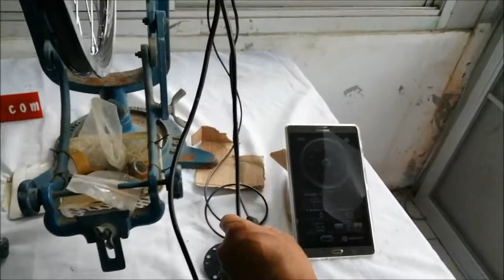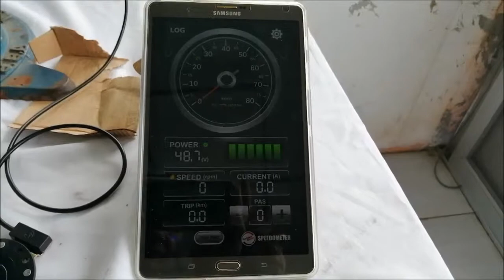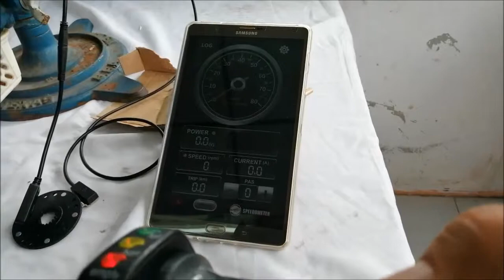Magic Pie Thai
มอเตอรล้อจักรยานไฟฟ้า จาก goldenmotor ยอดนิยม ทั่วโลก รุ่น MagicPie กำลัง ขับ ต่อเนื่อง 1000 วัตต์ ที 48โวลท
ด้วยคุณสมบัตเด่นที่มีอยู่ จะให้แรงบิดสูงการออกแบบล้ำสมัยด้วยแม่เหล็กแรงสูงแบบพิเศษ มาพร้อมชุด คอนโทรล แบบไซดเวฟ ได้ประสืทธิภาพสูงกินไฟ น้อย แรงบิดสูง ตั้งแต่รอบต่ำๆป จนถึง รอบสูง  คอนโทรลเลอร ติดตั้ง อยู่ ใน ล้อ ทำให้การ ออกแบบ ติดตั้ง ตัว รถ ทำได้ ง่ายและ สวยงาม ไม่มีกล่อง คอนโทรล แกะกะ ไว้ ที่ ตัวรถ โดย เฉพาะ เหมาะสำหรับ จักรยานไฟฟ้า เสือภูเขา  และ  จักรยานไฟฟ้า วิบาก หรือจักรยานเดินทาง
ทำงานร่วมกับ Pedelac ระบบฃ่วยถีบ ฃ่วยปั่นแบบ เบาแรง จะ สามารถ ทำให้ ระยะ ทางการ ขี่ใกลได้ มาก กว่า 100 กม. เมือใช้แบต ลิเที่ยม 48-56Volt  ที่มีความจุมากกว่า 12 Ah
ชุด ควบคุม ที่อยู่ในล้อ Magic Pie 5 รุ่นใหม่ มีการออกแบบ ครีบระบายความร้อนที่ดีกว่า และ ป้องกัน น่ำ กัน ฝุ่นได้ ดีมาก ขั้ว ต่อ และ สายไฟ คุณภาพสูง มีการป้องกัน น้ำ หมด ทั้ง ระบบ
MagiePie 5 เป็นระบบขับตรง ไม่มีเกียร จึงไม่มีการสึกหรอ อายุใช้งาน ยาวนาน กำลังขับต่อเนื่อง 1000วัตต์ เมื่อ มีโหลดมาก  ออกตัวได้เร็วและแรงกว่ารุ่นอื่นๆ จึงสามารถ ขึ้นเนินได้ อย่าง ง่ายสะดวกสบาย มีระบบ ชารทไฟกลับ Regenerative  ได้ พลังงานชารท กลับได้ ถึง55%
เมื่อไม่มีเกียรจึงสามารถ ถีบหรือ ปั่น จักรยานได้โดยง่ายไม่มีความฝืดเมื่อขับขี่ตอนแบตไฟหมดได้ง่าย
มีชุดสือสารแบบ blue tooth แสดงสถานะ บนหน้าจอมือถือ สามารตั้งค่า ต่างๆให้เหมาะแก่การขับขี่ได้ ละเอียด
มาพร้อมกับ ชุดสายไฟและขั้วต่อกันน้ำ คันเร่งแบบมือบิด หรือ นิ้วโป้งกดพร้อมไฟแสดงระดับแบต คันเบรค2ด้าน  ชุดปุ่มกด สั้งงาน Pedelac และหรือ cruise control   Option ไฟ้หน้า ไฟหลัง  pedelac  แบตลิเที่ยม
รุ่น  SmartPie กำลัง ขับต่อเนื่อง 400 วัตต์ คอนโทรล แบบไซดเวฟ  ได้ประสืทธิภาพสูงกินไฟ น้อย ระบบ จะเหมือน กับ magic pie แต่กำลังขับน้อยกว่า ประหยัดไฟมาก และ ลื่น มากเมื่อ ขับขึ่ขนะไฟแบตเตอรี่หมด ได้ง่ายเสมือนไม่ได้ติดตั้งมอเตอร์ล้อเลย
MagiePie5  SmartPie 5 ที่ชุดล้อหลัง สามารถ ใส่ เฟือง เกียรได้ถึง 7 ชั้นในกรณีเฟืองเกียรยี่ห้อดีๆ แต่เฟืองเกียร casette gearแบบธรรมดาเนะนำให้ใช้   6ชั้น การติดตั้งเพลาที่มอเตอร์ล้อทั้ง 2 เป็นแบบ เกลียว thread  แบบเพลาติดตั้งแบบสล๊อด slot สามารถ สั่งทำพิเศษได้
 MagiPie Edge 5รุ่นใหม่ล่าสุด มีคุณสมบัตเหมือน กับข้างบน ทุกประการ  ออกแบบให้ บางกว่าสามารถ ใส่เกียรคาสเสด gear Casette ได้ถึง 10ชั้น 10 เกียร 10 gear ratio
แม่เหล็กกำลังสูงแบบพิเศษ หากทำงานร่วมกับpedelacและแบตลิเทียม55Vความจุมากกว้า16Ah สามารถเดินทางสลับกับการปั่นเบาๆจะได้ระยะทางถึง 200กม เลย
MagiePie4 และ SmartPie4ล่าสุด มีคุณสมบัติเหมือน กับข้างบน ทุกประการ  แต่สามารถใช้งานกับจอแสดงผลและตั้งค่าแบบ  LCD จอ ขนาดใหญ่